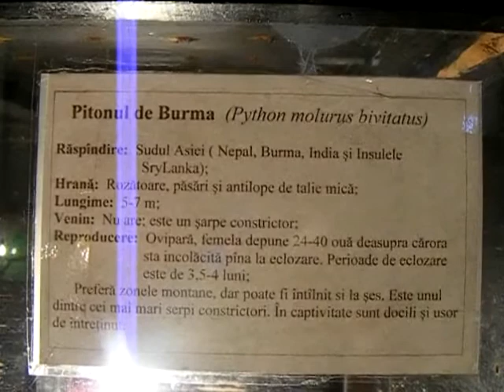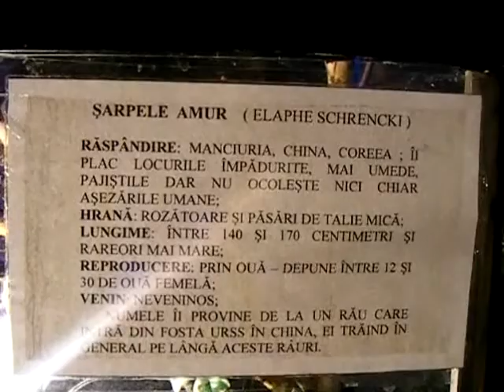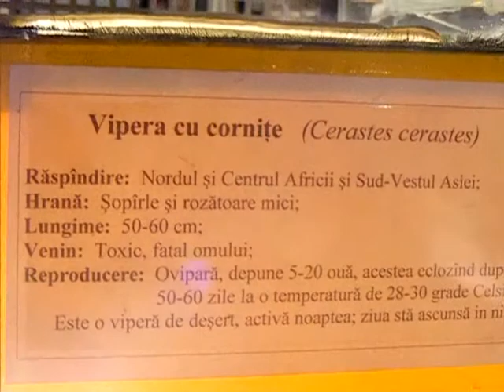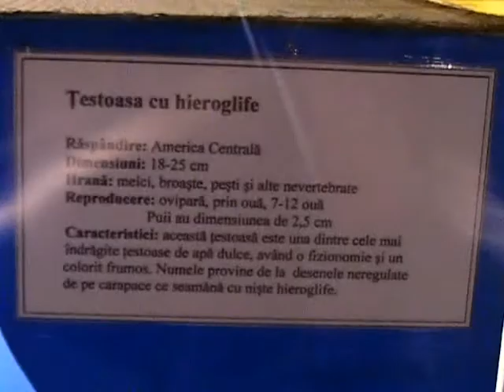Reptile Exhibition in Sibiu/Romania Part 1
I hope you will enjoy this documentary type of video I made this time, I really love reptiles, so I just HAD to pay this exhibition a visit! All shown reptiles are alive and kicking! Maybe just a bit lazy at the time where I was diturbing their afternoon nap XD lol.

Filmed in the Natural History Museum in Sibiu - Romania. My big thanks goes to the museum staff who allowed me to film this footage! :) Sorry for the not always good image quality...

Music by Skull ( I really love this band, they have great potential! Give them a go!) - "Vermilion"